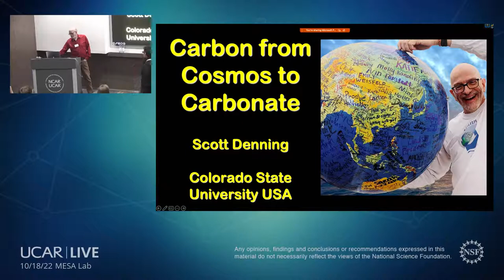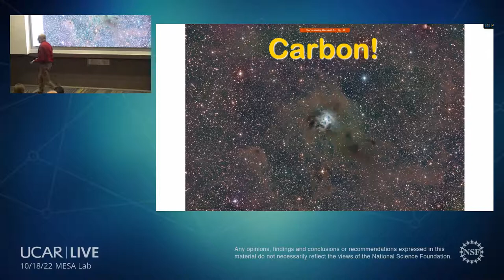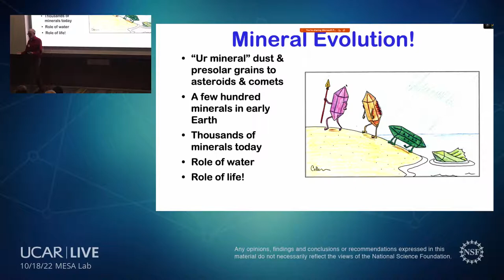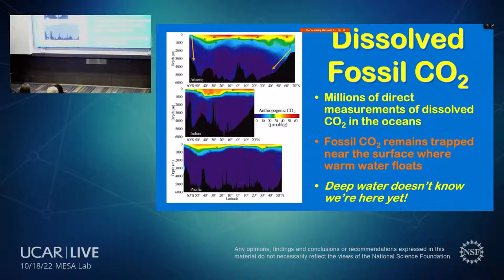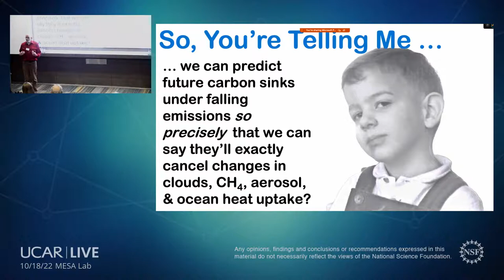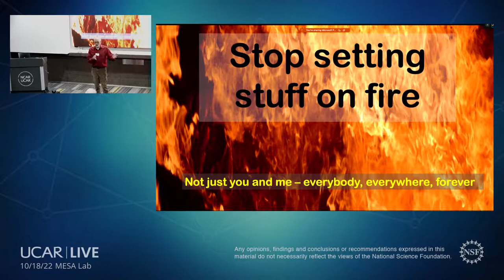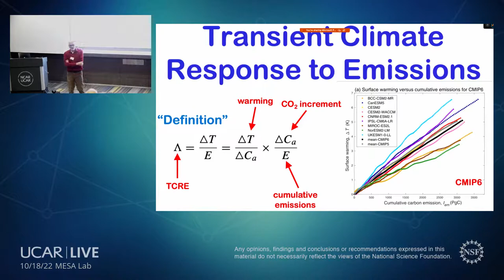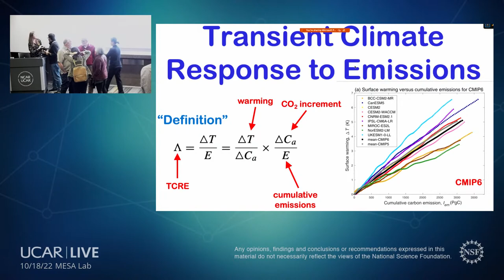From Cosmos to Carbonate: Contemporary Carbon Cycling in Comprehensive Chemical Context